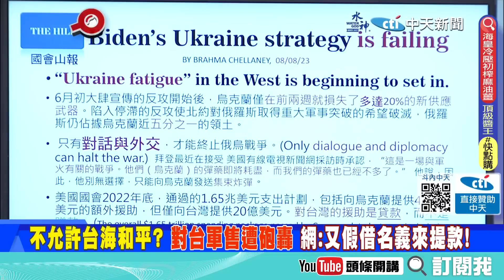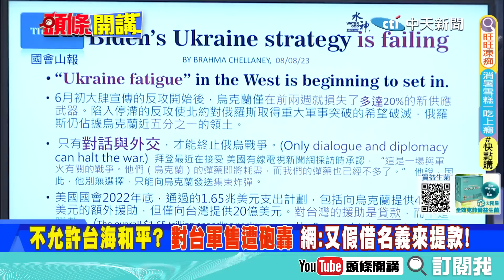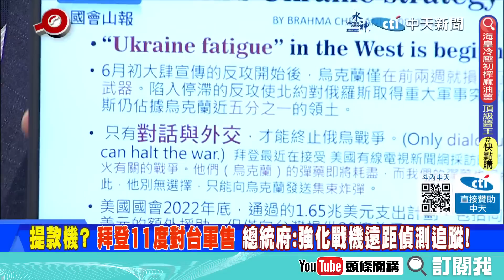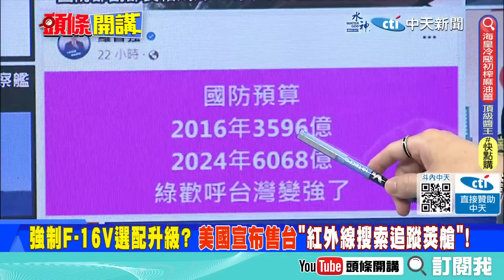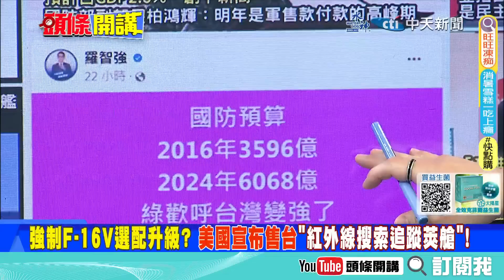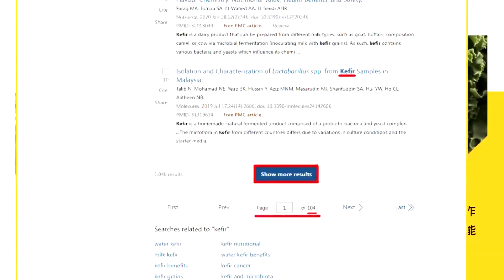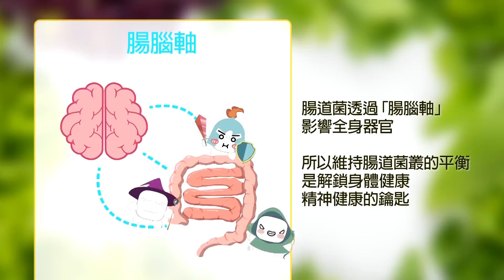【頭條開講Part3】習近平開砲了 實彈演習瞄準拜登! 解放軍電子偵察機 監控圍台! F-16V強制升級選配 美國嗅到銅臭味 走向提款機! @頭條開講HeadlinesTalk 20230824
【LIVE頭條開講】核災來了!北京電影宣傳手法昭告全球!核污水就像侵華史!新華社說重話!中國禁令下日本漁業毀滅?金磚進化11國習笑了! 20230824完整版 @HeadlinesTalk

請鎖定《頭條開講》YouTube頻道/每週一至週五20:00-22:00